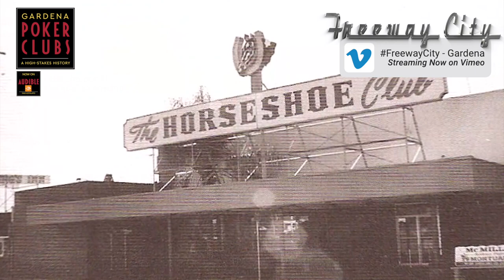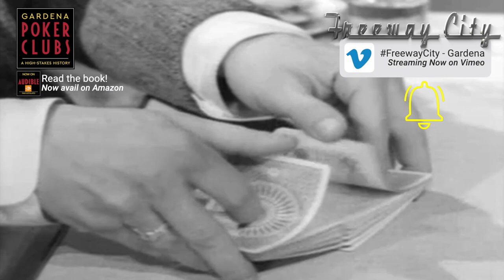The Card Clubs, Gardena CA | Freeway City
🎥 From the documentary "FREEWAY CITY".
Memories of Gardena's six card clubs and their impact of the city of Gardena, CA.

Available at all fine book retailers & Audible!